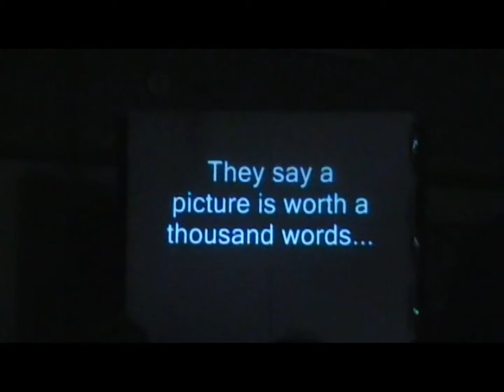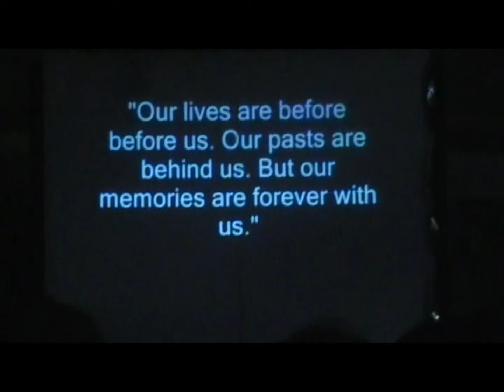Kylie's Graduation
Congratulations Kylie, graduate of the class of 2009!  This is the condensed version, squeezing an hour or more of ceremony into roughly 6 1/2 minutes.